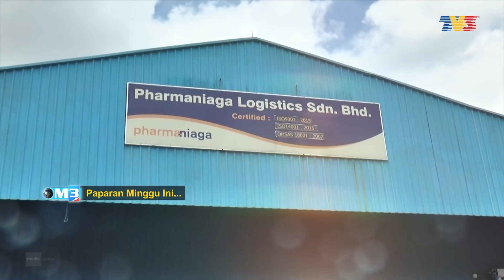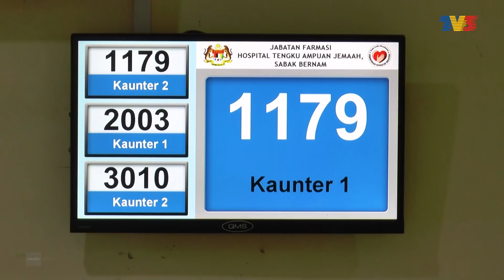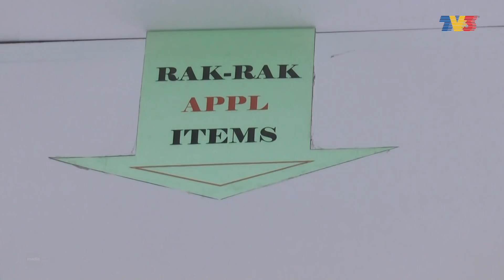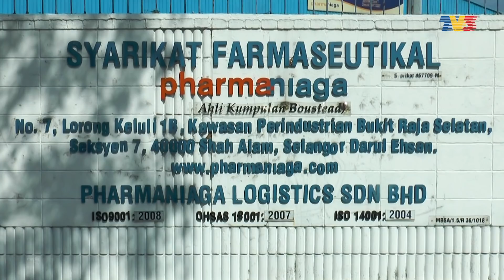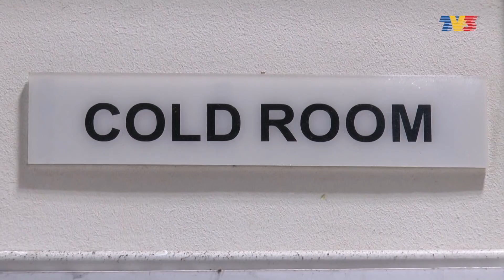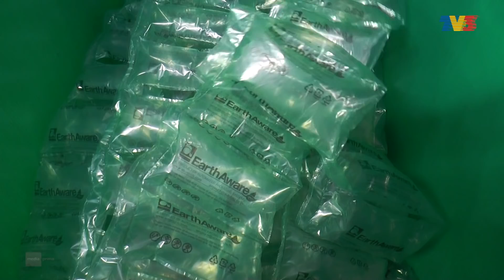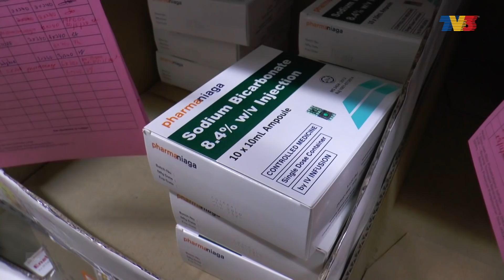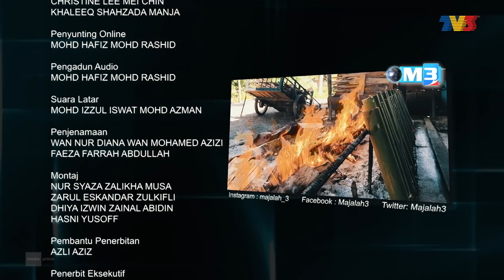Majalah 3 (2021) | Mon, May 31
Menarik minggu ini:
1.Aroma Kambing Buluh - 0:57
Kampung Masjid Batu, Kedah tular dengan Kambing Buluh Bakar yang diusahakan oleh seorang graduan Universiti Sultan Zainal Abidin, Unisza. Ikuti pembuatan menu istimewa ini bersama Majalah 3.
2. Gudang Ubat Talian Hayat - 21:08
Ikuti operasi gudang pembekal ubat dalam proses pengedaran dan penghantaran ubat yang berkualiti kepada pelanggan.